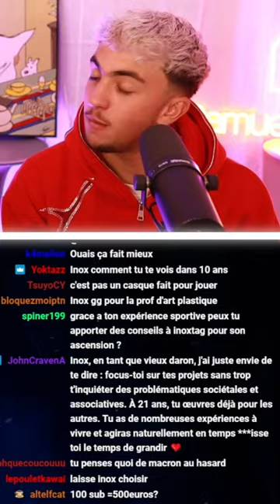Inoxtag et la pignouf 😂🐧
Ceci est une chaine Officielle. Je ne suis pas Samuel Etienne, juste un fan comme vous tous, qui partage ses rediffusions de lives pour les faire profiter à tous ceux qui n'utilisent pas Twitch.